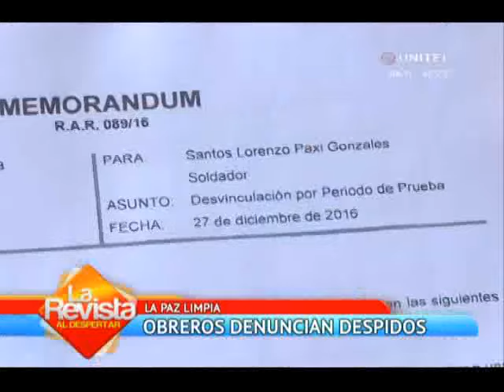Resumen de La Paz: Colegios con nombres en idiomas deben cambiar el 2017